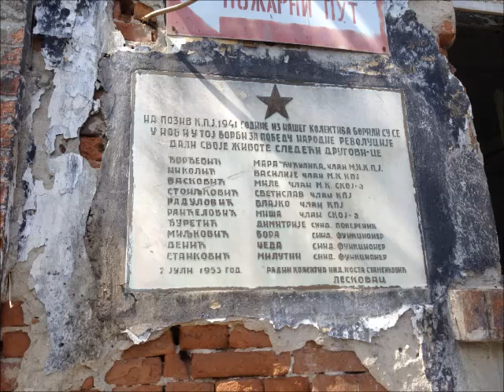Nedelja, 14. April 2019.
Nedeljni obilazak južne Srbije (okolina Svrljiga, Leskovac, Niška Banja).